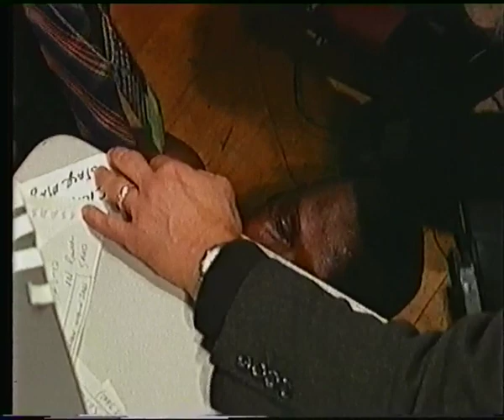Premiere Sport 1 27.12.1999 Boxen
Quelle: d-box (VHS Hi-Fi Stereo)